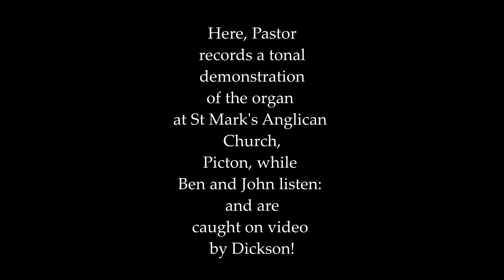Behind the Scenes at Sydney Organs, No. 3: Recording the tonal demonstration at St Mark's, Picton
Pastor de Lasala records his tonal demonstration of the 1903 J. J. Binns organ of St Mark's Anglican Church, Picton, while Ben Rossetto and John Hanna listen - and are caught on video - and Dickson takes a quick tour of the building.

The recording was made on 4 December 2023.